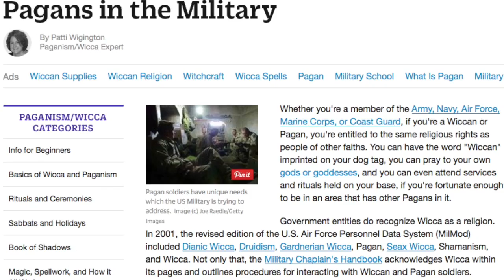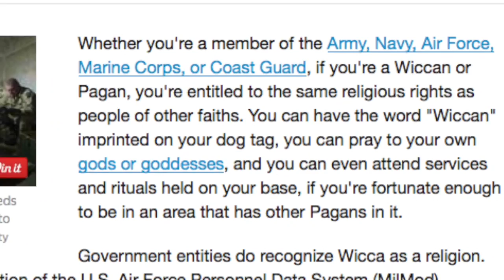Sermon Oct 26 2014: Pastor Bob Sawall